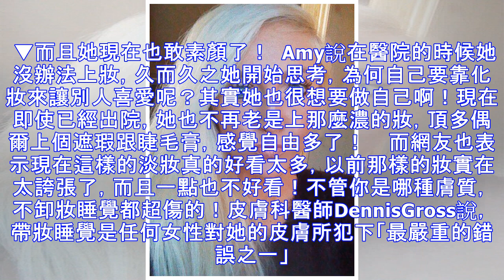這名想當芭比的女子「連續5年死都不卸妝」粉底厚到快崩解！直到因病住院「被迫卸妝」才驚覺這一切都錯了！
相信有化妝的人應該都知道，化妝是或許很重要，但卸妝絕對是比化妝還重要，因為如果你沒有好好卸妝的話，隻會對膚質造成超嚴重的傷害啊！可是你能想像有一名女生竟然連續5年都沒有卸妝，總是帶妝睡覺，每天早起補妝，就連男友都沒有看過她的素顏？！mirror就報導了這名對化妝上癮的24歲女子AmyRobb。▼Amy Robb從19歲以來，就沒有人看過她卸妝的模樣了。  她表示自己就像是上癮一樣，一定要每天早上4:15起來補妝，連續5年都不卸妝，因為她根本不想要任何人看到她素顏的模樣. 可是她連睡覺都睡不好，因為就算躺在床上，她也擔心自己的妝會崩落？！結果她的做法就是上加倍厚的粉底. 而且她上...
源: pixpo